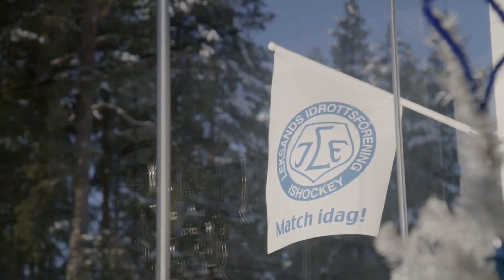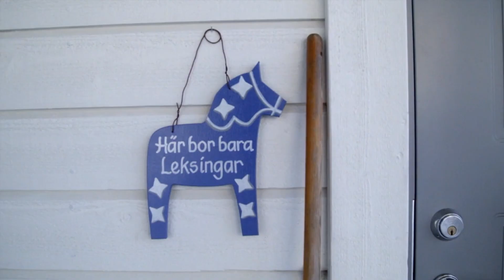Hockeyhjärta | Född Leksing